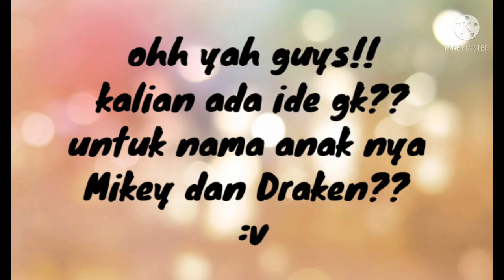You're Not My Mom || MEME Gacha Club || Ft. Tokyo Revengers ||💖Drakey💖+Emma, Takemichi,& Kids Drakey